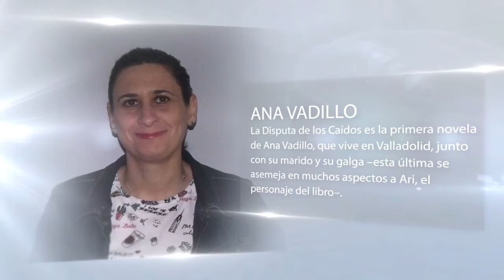La disputa de los caídos - Letrame Grupo Editorial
El agente Bruce Bravo es trasladado del Centro Nacional de Inteligencia Español, al INIRIS, un departamento secreto dependiente del Ministerio de Defensa y de la Secretaría del Estado, cuyo cometido es el de resolver delitos perpetrados por sujetos de una naturaleza anómala. En la sección Sigma del INIRIS, Bruce –un muchacho estirado y un poco fanfarrón–, entrará a formar parte del equipo Tres, dirigido por Elora Montocuentiro, una mujer neurótica e irascible –aunque de fuertes principios morales–, que oculta algunos secretos y, que de manera casual, terminará poniendo en peligro a las personas que la rodean. El equipo Tres lo componen unos personajes tan extravagantes, como excéntricos: Ataulfo Quinto, un hacker informático con un sentido del humor inoportuno; Prisca Abós, una historiadora especialista en Geología y Paleontología que vive atormentada por su novio –un químico pedante y quisquilloso llamado Lucien Almer–; Roque Hierónides, un extraño individuo diagnosticado de Trastorno Obsesivo Compulsivo que, además, es licenciado en Psiquiatría; y Ari, una galga carismática y leal, pero de temperamento impetuoso. La aparición de dos misteriosas entidades divinas con poderes sobrenaturales, ligadas a un antiquísimo papiro mágico del antiguo Egipto, marcará el comienzo de una investigación –el caso Miles Dei–, que alterará los destinos de todos los miembros del equipo Tres. El lector se sumergirá en un sinfín de surrealistas y demenciales situaciones, en las que los personajes principales tendrán que interactuar con un elenco de malvados a cual más pintoresco: un doctor ambicioso y sin escrúpulos; una madre manipuladora y ruin; dos matones a sueldo un poco torpes; y algunos vampiros de los Balcanes con siniestras aspiraciones. La Disputa de los Caídos es una historia narrada en primera persona, desde la perspectiva de cada personaje. Un libro trufado de aventuras, con un argumento singular en el que priman la acción, la fantasía y el humor.